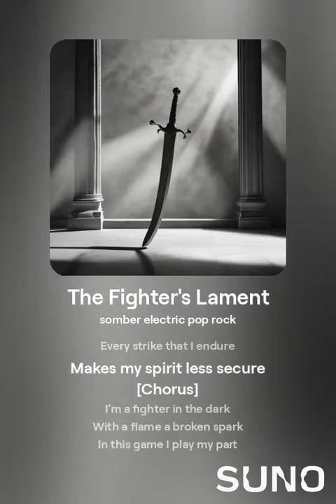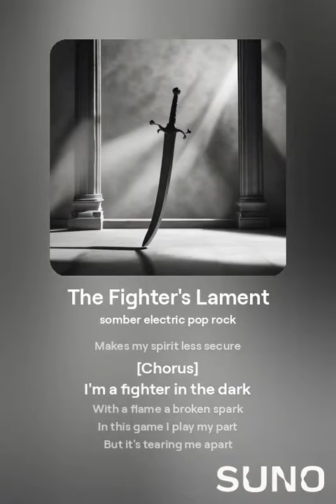The Fighter's Lament V2 (with lyrics)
Head over to my twitch channel for regular live's
please give us a follow